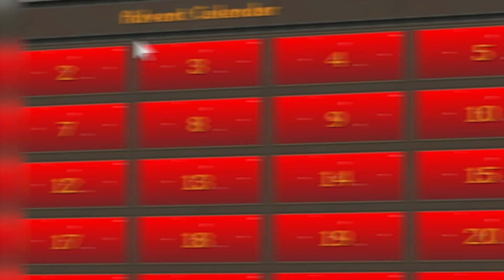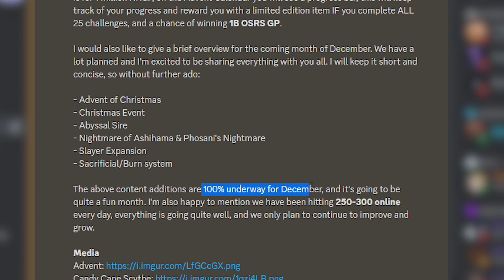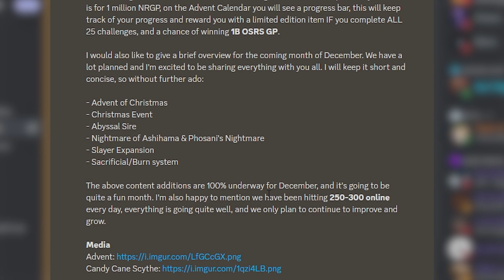How Any Player can win FREE GP - NR OSRS RSPS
Comment your IGN on NR